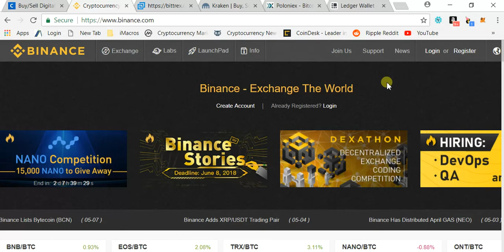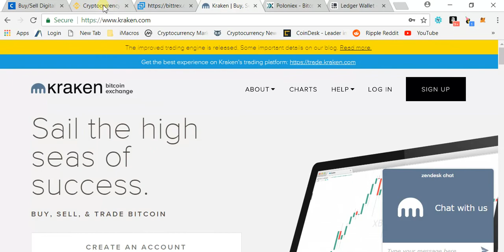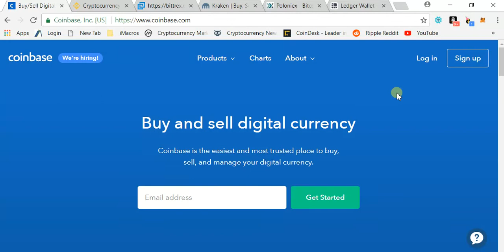How To Buy XRP, Keep It Safe and Why This Will Make Hodlers Rich